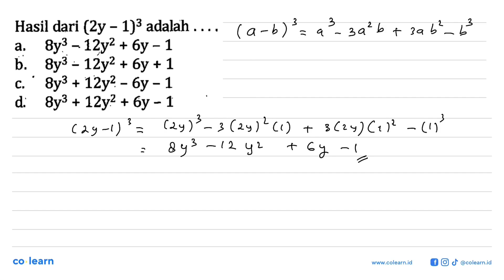Hasil dari (2y-1)^3 adalah ... . a. 8y^3-12y^2+6y-1 b. 8y^3-12y^2+6y+1 c. 8y^3+12y^2-6y-1 ...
Hasil dari (2y-1)^3 adalah  ... .
a.  8y^3-12y^2+6y-1
b.  8y^3-12y^2+6y+1
c.  8y^3+12y^2-6y-1
d.  8y^3+12y^2+6y-1

Topik atau Materi: Operasi Hitung pada Bentuk Aljabar - OPERASI DAN FAKTORISASI BENTUK ALJABAR - ALJABAR - Matematika Kelas 7 SMP - K-13 revisi

Sumber Soal: PR Matematika kelas 7 K-13 revisi, AYA 2020 , N/A

00:00 : Bedah Soal
01:00 : Konsep, rumus dan pengertian Operasi Hitung pada Bentuk Aljabar
01:18 : Langkah penyelesaian soal
00:41 : Jawaban akhir
01:11 : Penutup